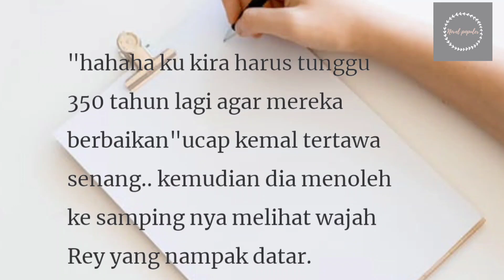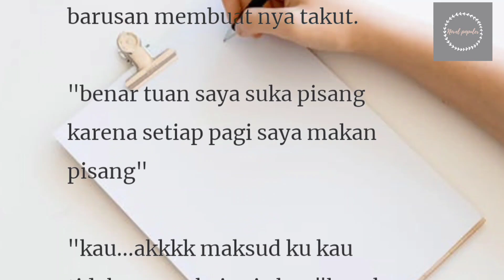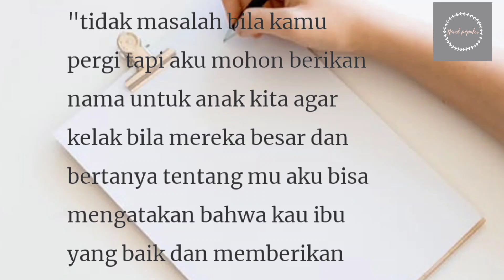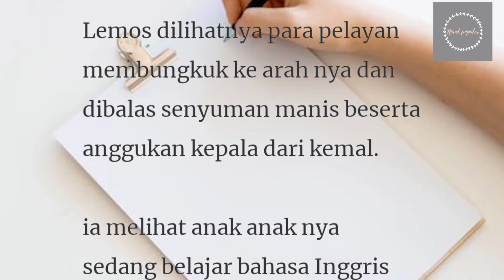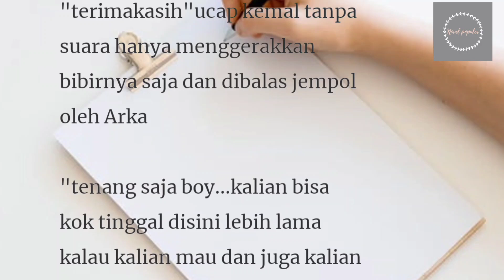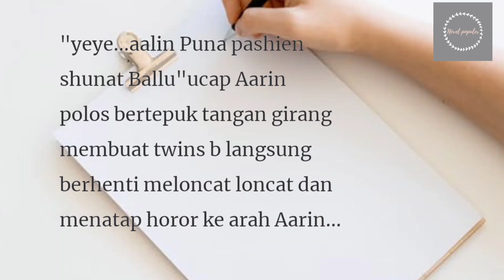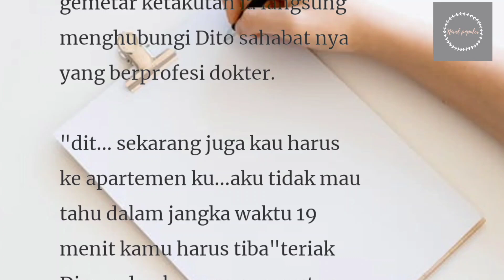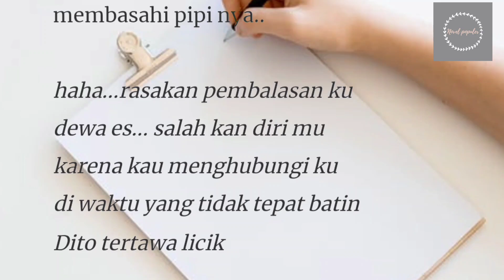Anak Kembar Presdir Episode 53-54